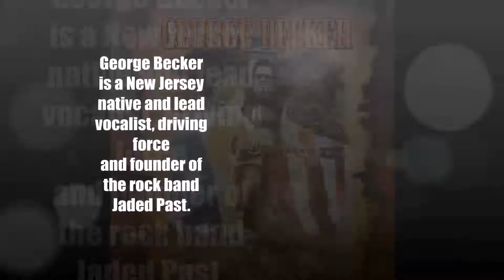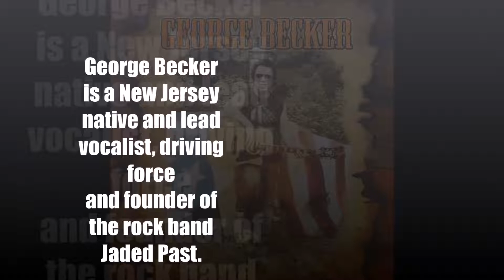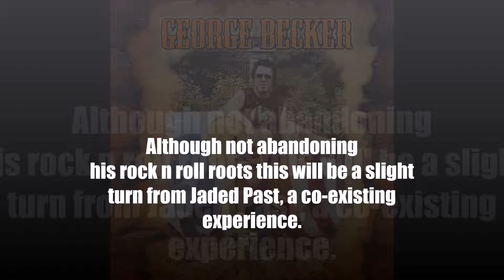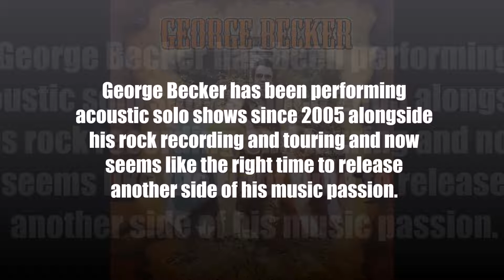George Becker Debut Country Crossover Album Promo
@Jaded Past

George Becker, a New Jersey native and lead vocalist, driving force and founder of the rock band Jaded Past.

Becker is now branching out into the Country Crossover genre this year. Inspired by his deep passion for acoustic based music he has put together a 12 track album which is due for release on December 9, 2021 on MR Records.

Although not abandoning his rock n roll roots this will be a slight turn from Jaded Past, a co-existing experience.

George Becker has been performing acoustic solo shows since 2005 alongside his rock recording and touring and now seems like the right time to release another side of his music passion.

Music and video in this promo are under licence of George Becker of Jaded Past and MR Records have been given the rights to display and promote on behalf of the artist.